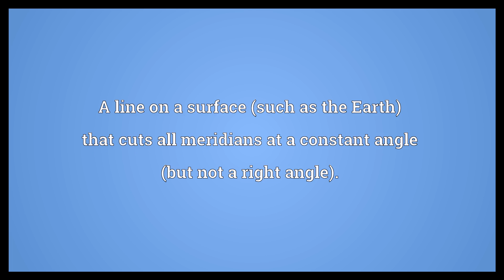Loxodrome Meaning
Video shows what loxodrome means. A line on a surface (such as the Earth) that cuts all meridians at a constant angle (but not a right angle).. A line which crosses successive meridians at a constant angle, the path followed by a ship or aircraft that maintains a constant course by the compass.. loxodrome synonyms: rhumb line, rhumb.  Loxodrome Meaning. How to pronounce, definition audio dictionary. How to say loxodrome. Powered by MaryTTS, Wiktionary